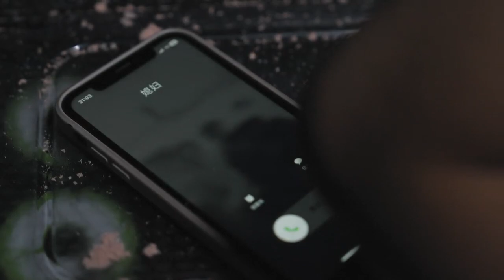酒池打窝引“巨鳄”，终是一场空。